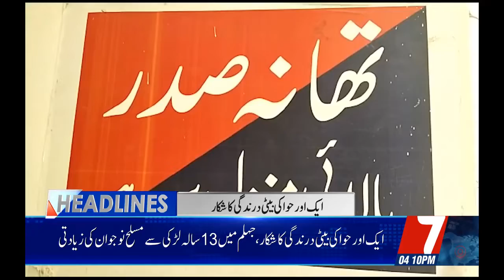Rain In Karachi | Shahbaz Gill | Headlines 4PM 7NewsHD